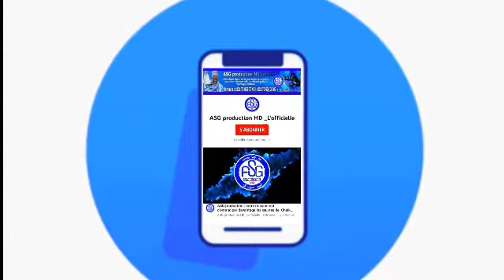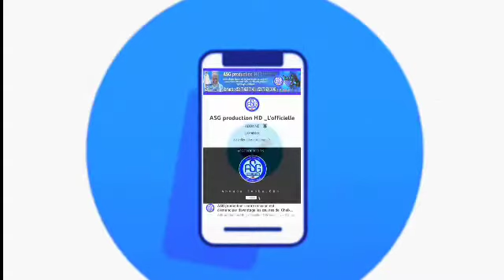Serigne Touba ak Gamou Yonénte bi ( psl ) par Serigne Ahmadou Mbacké Darou Mouhty édition 2022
Retrouvez toutes nos vidéos sur notre chaîne you tube .